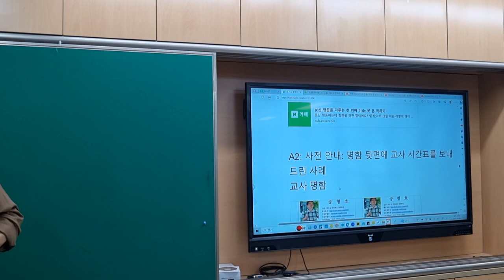학부모의 무리한 요구를 넛지효과로 예방하는 법